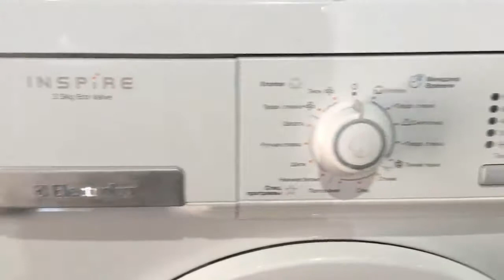Стиральная машина Electrolux EWS10400W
Видео обзор внешнего вида стиральной машины Electrolux EWS10400W
Стиральная машина бу Electrolux EWS10400W с фронтальной загрузкой имеет габариты 60х35х85 см. Максимальная загрузка белья составляет 3.2 кг, количество оборотов - до 1000 об/мин. Данная модель имеет различные режимы стирки, удобное электронное управление, защиту от протечек, контроль дисбаланса. Возможность регулировки температуры стирки и времени стирки.